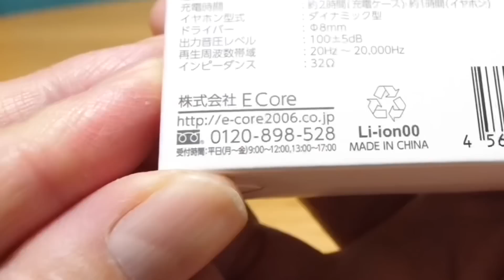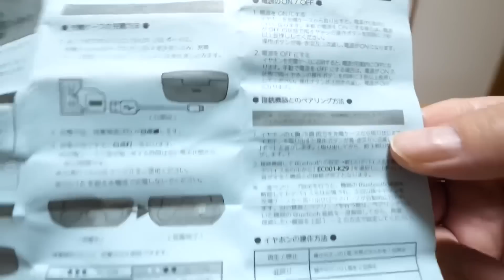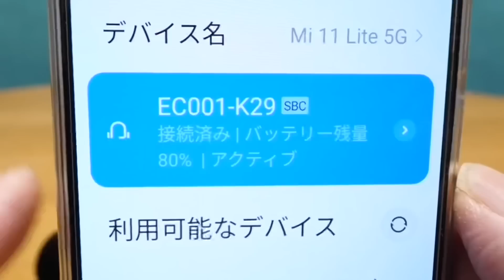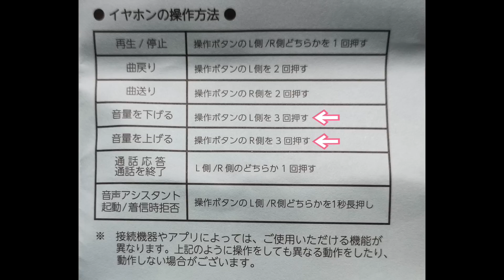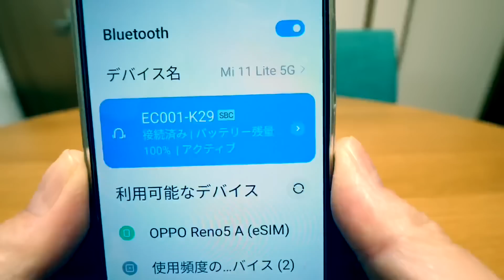キャンドゥ 千円完全ワイヤレスイヤホン開封！これ、結構いいかも！【ＢＴワイヤレスイヤホン】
思った以上によくデキの千円イヤホンでした！
Amazon Music Unlimited3か月（6か月）無料！
↑ログイン状態で3か月無料、或いは6か月無料が出れば対象アカウントです(^^ゞ

CanDo
ＢＴワイヤレスイヤホン　黒

AliExpress スターターパック

使用アプリ
Canva - デザイン作成＆動画編集＆写真加工